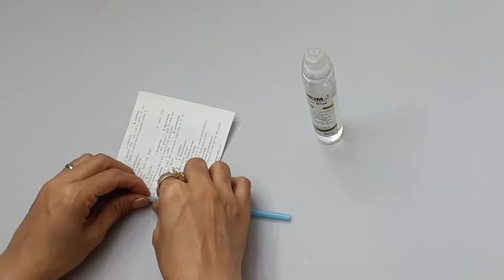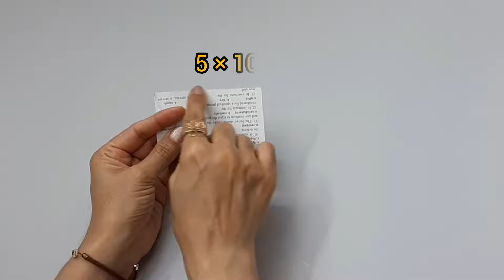♻️Diy - chest box from waste paper- eco_friendly decoration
Welcome to Magical crafts! In today's video I will guide you how to create such a stunning decorative chest box through using waste paper.

If you intend to add a touch of peculiarity to your home, this project is the one for you! All you need is paper waste and of course virtuosity in order to have this beautiful chest box.

I always appreciate eco-friendly ideas since through upcycling you can decorate your space without any damage to environment.
Diy using newspaper /
How to make beautiful crafts/
Best out of waste/
Diy ideas using newspaper or magazine.💖